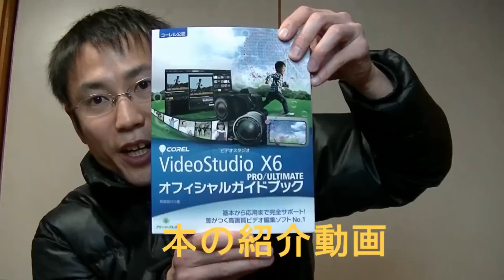チャンネル登録者１０００人までチャンネル登録返し致します